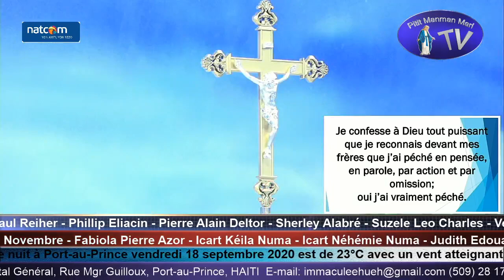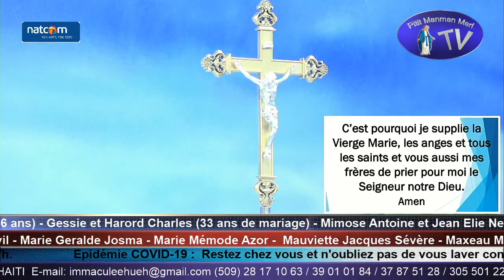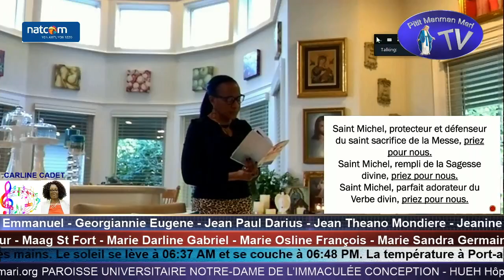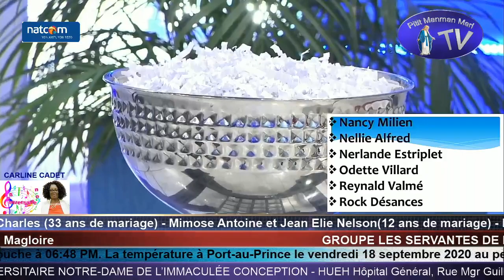Vendredi 18 Septembre 2020 - 24ème Semaine Temps Ord. Année A - Messe du 71ème jour à Saint Michel